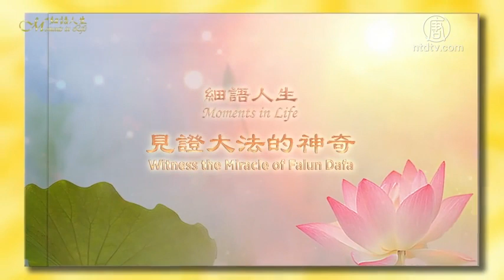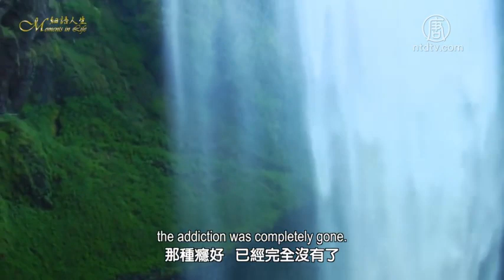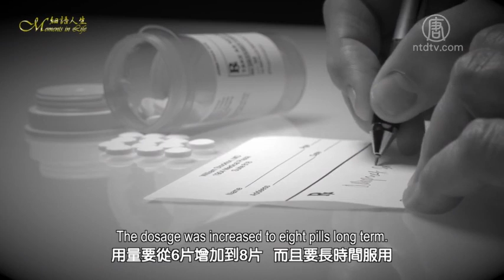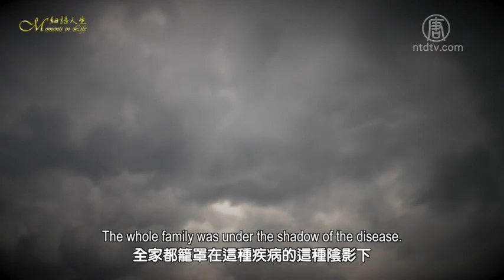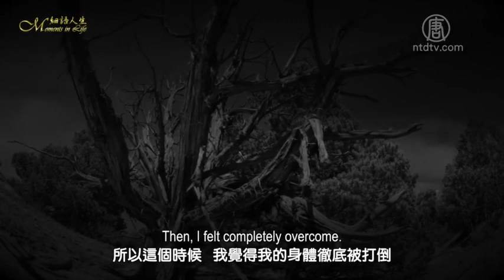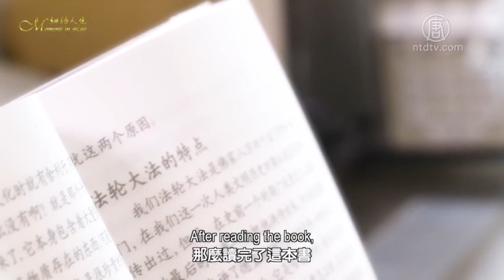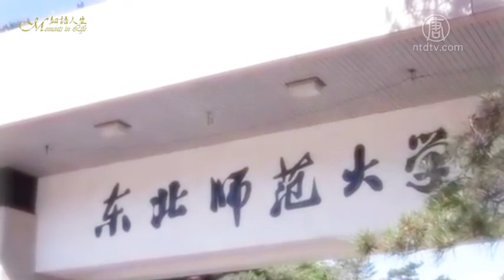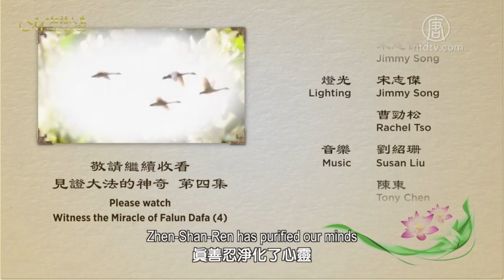【細語人生】見證大法的神奇（第三集）在用盡激素、中西醫藥都無法治癒病痛之際，她想起了住院時朋友介紹給她的一本書....。20年過去，她的體力更加充沛。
在用盡激素、中西醫藥都無法治癒病痛之際，她想起了住院時朋友介紹給她的一本書. 。20年後，她的體力更充沛， 是什麼力量改變了她的人生。

聆聽一個又一個神奇的故事，見證一段又一段人生的傳奇，每個故事都是一首動人心弦的神曲；每段傳奇都是大法在人間所締造的神跡。觀眾朋友，大家好！請跟我們一起走進《細雨人生》法輪大法神奇故事節目，去打開銘刻在他們心底的那些神奇而又難忘的記憶，去見證法輪大法無處不在的美好與神聖。

發表日期：2020年1月6日
責任編輯：DL

12月24日平安夜面世
64頁 雙語版 $30 / 電子書$20